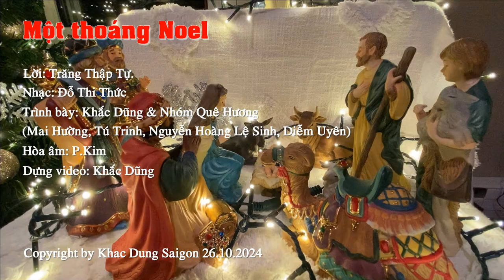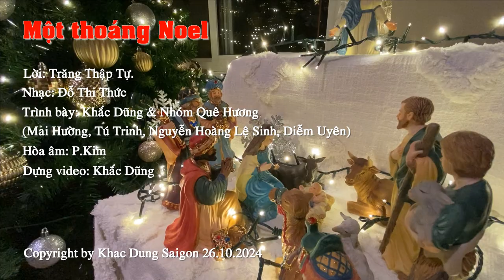Một Thoáng Noel (Lời: Trăng Thập Tự, Nhạc: Đỗ Thi Thức) - Trình bày: Khắc Dũng & Nhóm Quê Hương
MỘT THOÁNG NOEL
Lời: Trăng Thập Tự
Nhạc: Đỗ Thi Thức
Trình bày: Khắc Dũng & Nhóm Quê Hương (Mai Hường, Tú Trinh, Nguyễn Hoàng Lệ Sinh, Diễm Uyên)

1/.
Đường nôn nao, gió lao xao lá
Một niềm vui rộn rã không tên
Nhìn trời sao thấy thật quen
Phải chăng một thoáng Noel đã về

Mùa Đông ơi, có đê mê nhớ
Lạnh ngày xưa, một thuở Bê-lem
Ngàn đời ghi lấy một đêm
Một đêm nào Chúa nên em bé hiền.

ĐK/.
Ôi Noel, Noel, Noel, Noel về trong nhớ, Noel về trong mơ.
Ôi Noel, Noel, Noel, đi qua mùa Đông tím, Noel về trong tim.
Ôi Noel, Noel, Noel, Noel về trong nắng, Noel về nghe chăng.
Ôi Noel, Noel, run trong mùa Đông nhớ, có bầy chiên đứng chờ.

2/.
Trời xanh mơ, nắng lơ thơ nhé
Một làn mây, lặng lẽ êm trôi
Mẹ này, ta vớt làm nôi
Một mai mượn gió ru thôi cũng vừa.

Trần gian chưa, ấy chưa sám hối
Và lòng con tôi lỗi chưa quên
Mẹ này, xin vớt hộ lên
Rửa cho sạch trắng Noel đến rồi.